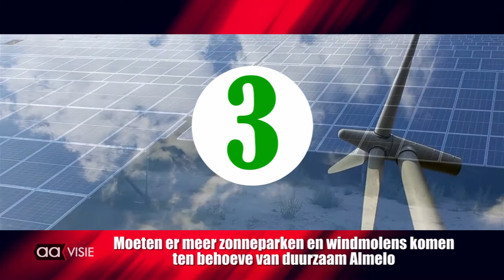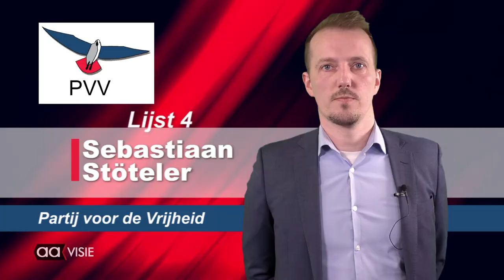Lijst 4: PVV Zendtijd voor Politieke Partijen bij Aavisie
Als publieke lokale omroep biedt Omroep Almelo alle politieke groeperingen die meedoen aan de Gemeenteraadsverkiezing Almelo 2022 gratis een opname aan. Hierin kan elke partij zich evenredig presenteren aan de Almelose bevolking. Elke video bestaat uit een presentatie van de lijsttrekker of woordvoerder van de partij. Gevolgd door 'De 5 vragen van Aavisie'.
De vragen zijn aan alle partijen exact gelijk. De omroep heeft geen betrokkenheid bij de inhoud van de teksten en presentaties.